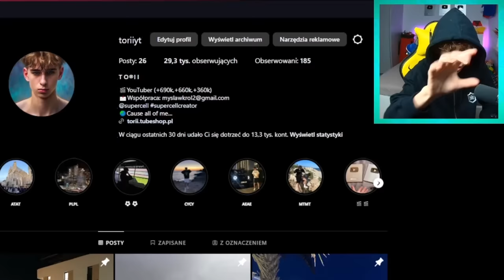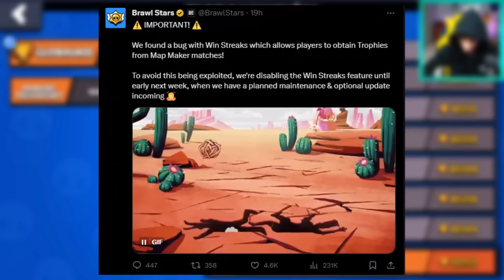WAŻNE INFORMACJE, KTÓRE WARTO WIEDZIEĆ ZANIM KIT WEJDZIE DO BRAWL STARS🐱